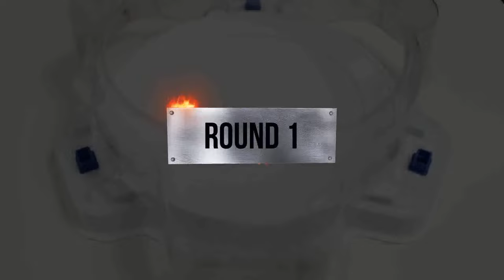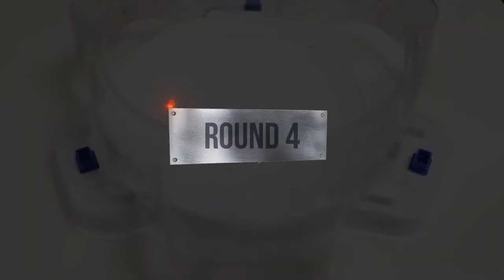【original Cho-Z VS Random Booster Cho-Z】 Beyblade Burst Relay battle ベイブレードバーストCho-Z 베이블레이드 버스트 초제트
Beyblade X
Chrome Ryugu

Beyblade Burst
Beyblade X